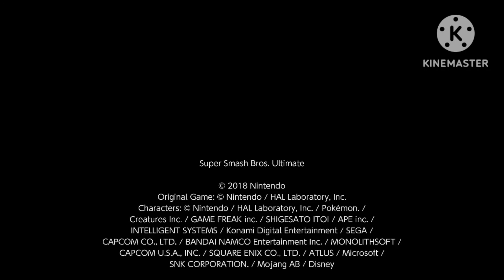SSBU: Mr. Mxyzptlk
Mr. Mxyzptlk's represented by Ness